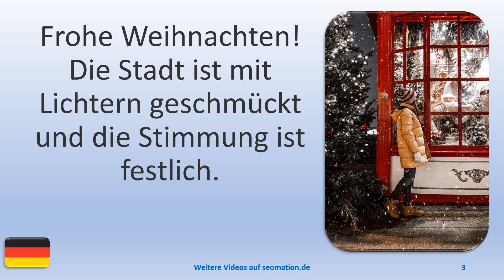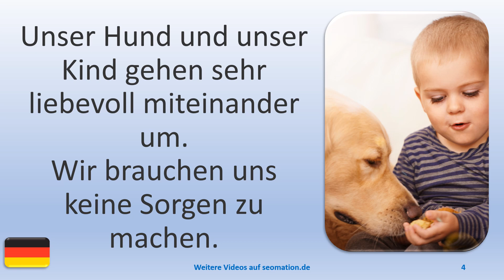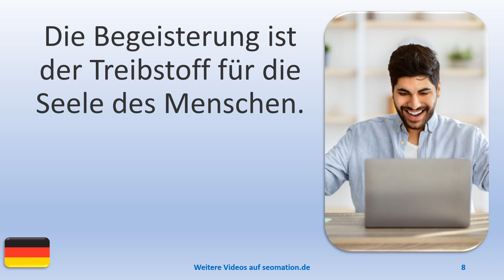▶️8906▶️ Ich lerne Deutsch mit Texten und Bildern in unterschiedlichen Situationen. Lies Info unten!